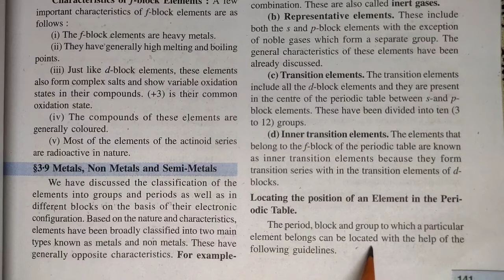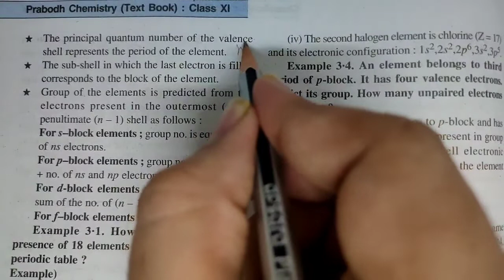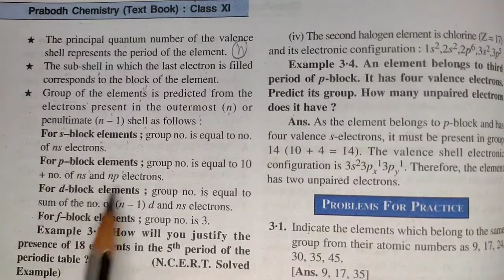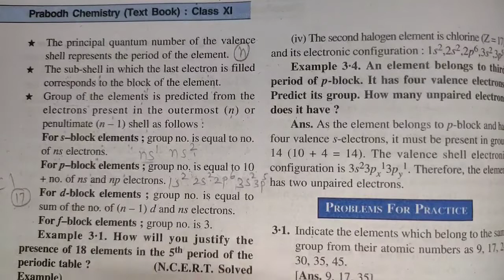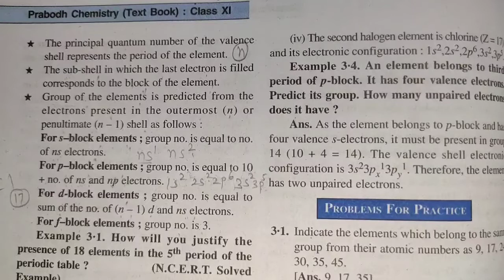locating the position of an element in periodic table | classification of elements and periodicity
Key Areas Covered in this session:

1. modern periodic law

class 11 chemistry class11 class 11 chapter 3 classification of elements and periodicity in properties chapter 3 classification of elements

locating the position of an element in the periodic table
locating the position of an element in the periodic table in hindi